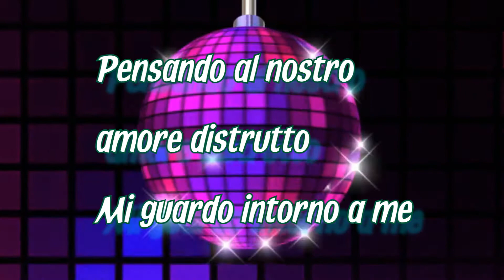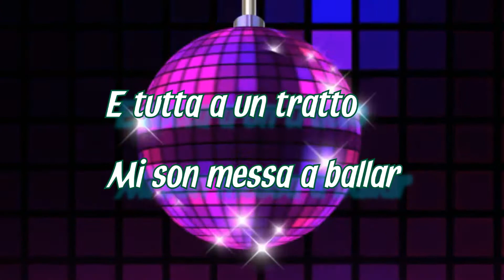Karaoke_Amor Twist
Rita Pavone_Amor Twist